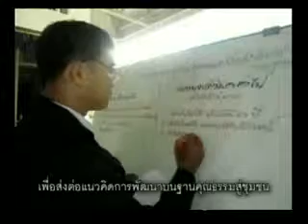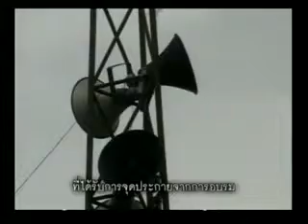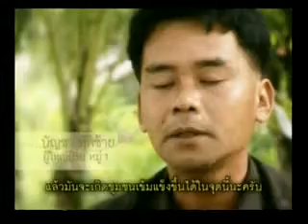ป.ป.ชภารกิจสร้างเครือข่าย5.flv